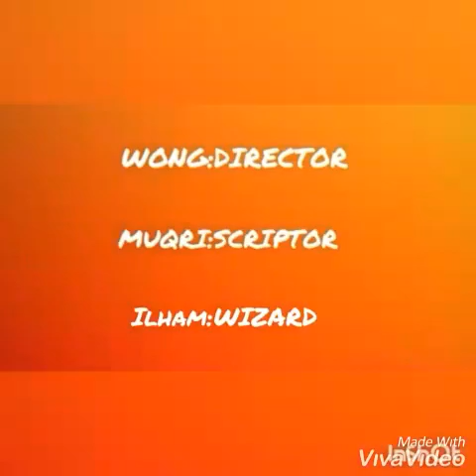"GOOD LUCK BAD LUCK" : SMK ISKANDAR SHAH Form 2 Video Project 2019.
Video project for English class based on the Pulse 2 Textbook.